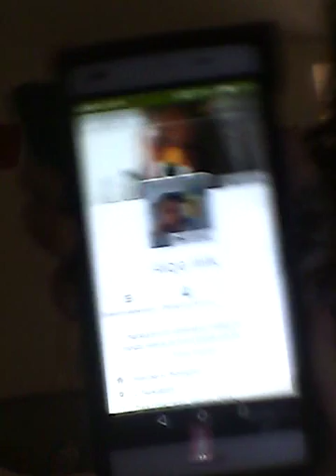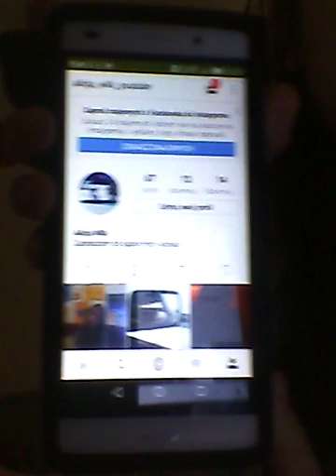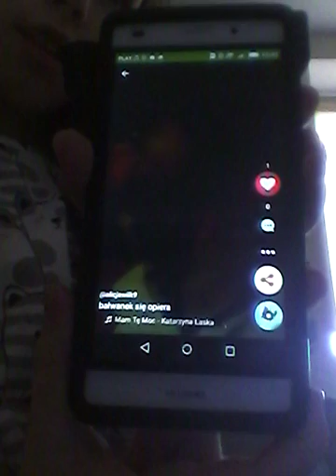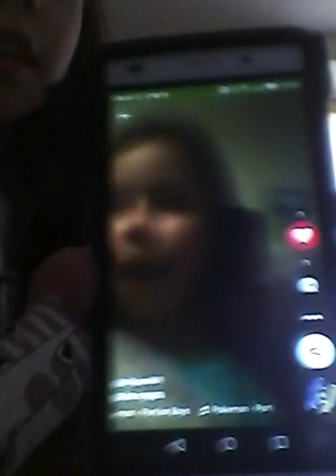Pytania z facebooka !!! - Q&A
Uwaga! Nagrywałam to na dzień dziadka dlatego tak wyszło że tak powiedziałam

Musical.ly : Alicja Wilk

Snapa mam ale na niego nie wchodzę

Oto już chyba 4 Q&A ! Szybko co nie?

Fajnie !!!

Seria ,, Ja tylko JA" w środy i soboty o godz.19:30

Seria ,,Doh Vinci" w niedzielę co 3 tygodnie o godz.19:00

A Q&A niewiem to już od was zależy!!!

To na tyle !!!

         Pozdrawiam
                      Alicja

Do zobaczenia!!!